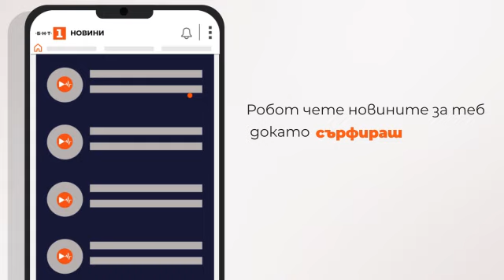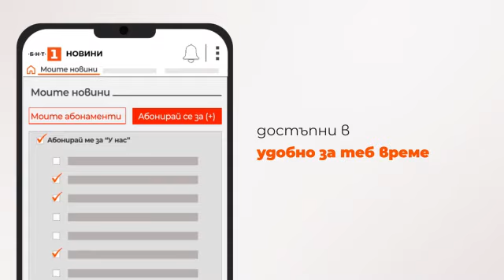По света и у нас - 03.04.2024, 18:00 по БНТ